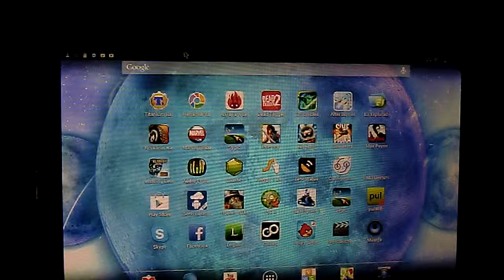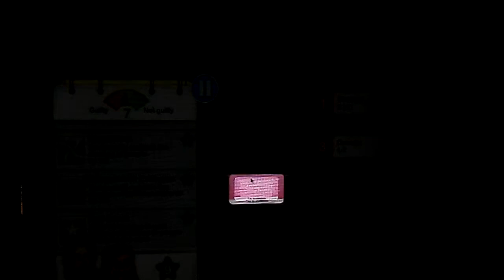GoClover Aries 70 Devil's Attorney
Review